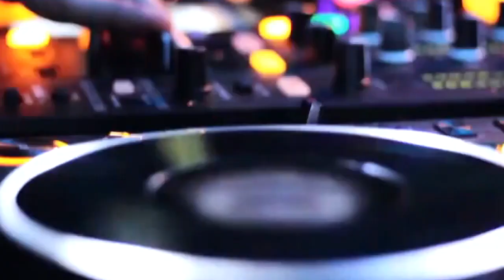Julius Brown - Party Mashup DJK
4 People Who Likes The Party